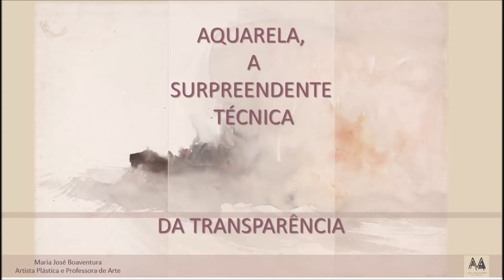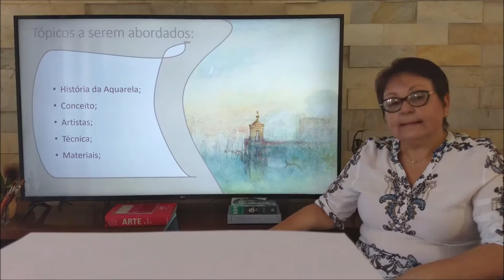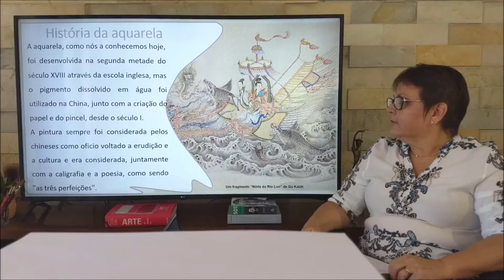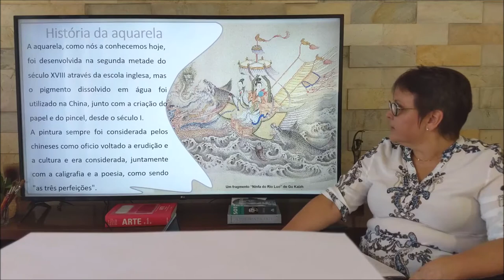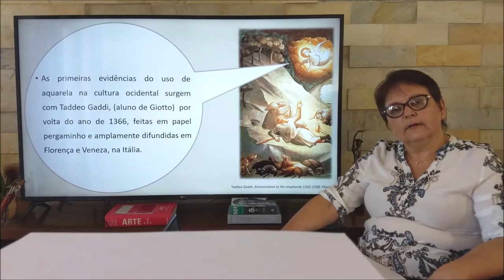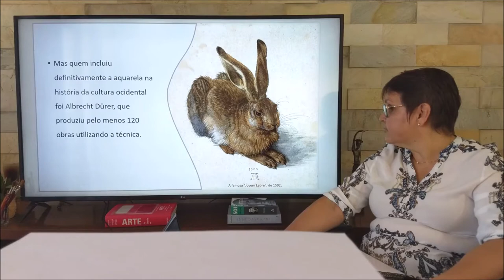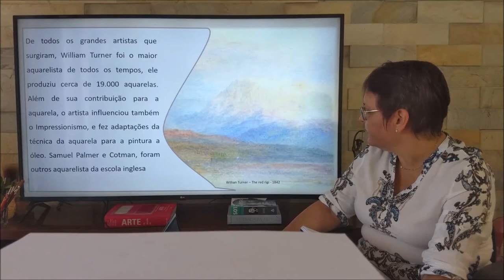Aquarela _ parte I - Vídeo aula, História da Aquarela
Aquarela, historia da aquarela, técnicas da aquarela, e materiais .
Maria José Boaventura, Artista Plástica e Professora de Artes Visuais. Licenciada em Artes Visuais e Bacharel em Biblioteconomia.
A proposta destas vídeo aulas é ofertar aos alunos do Atelier de Arte Maria José Boaventura e as pessoas que gostam da técnica da aquarela, uma introdução sobre a História da Aquarela, conceito, artistas aquarelista, técnica e materiais, para a construção do conhecimento, deste conteúdo  das Artes Visuais. As vídeo aulas estão divididas em três partes.
Referência e  fontes da imagens estão a seguir:

ALBUQUERQUE, Marcelo. Historia da arte e arquitetura, introdução à aquarela. Belo Horizonte: 2017

GONÇALVES, Adriana Honorato. Pintura; materiais e procedimentos para pintura. São Paulo: Universidade Cruzeiro do Sul

CENTRO CULTURAL BANCO DO BRASIL. Expedição Langsdorff: São Paulo, 2010

GOOGLE CULTURAL INSTITUTE. Google arts & culture; Museum Views. Califórnia: 2015

PORTO, Gabriela. Aquarela. Acessado em 22/03/2020

Enciclopédia Itaú Cultural. Artista Viajantes. São Paulo: 2017. Acessado em 22/03/2020